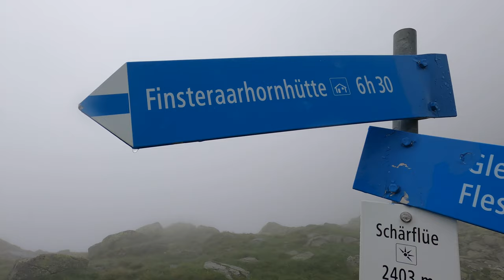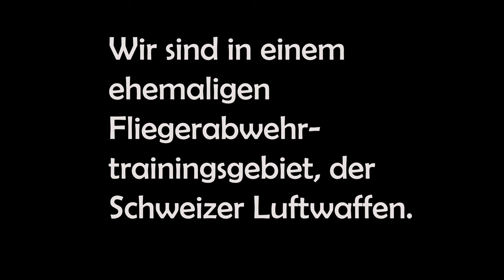4000er Mehrtageshochtour I im Berneroberland I WELTUMSAURERUNG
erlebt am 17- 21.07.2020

Wir sind Rebecca und Patrick und reisen mit unserem Saurer um die Welt. Das Coronavirus hat die Reisefreiheit massiv eingeschränkt, deshalb sind wir in unserer Heimat der Schweiz unterwegs.

1. Tag Von Bellwald zur Finsteraarhornhütte

2.Tag Finsteraarhorn 4274m.ü.m Tagestour

3.Tag von der Finsteraarhornhütte zu dem Hinter Fiescherhorn 4025m.ü.m, über den Fieschersattel, zum Ewigeschneefeld, zur Mönchjochshütte

4.Tag Mönch 4107m.ü.m Tagestour

5.Tag über den Aletschgletscher zurück nach Fiesch

Leider war die Wetterprognose für die nächsten Tag sehr gewitterhaft, deshalb entschieden wir uns gegen weitere Gipfeltage und für den Weg zurück nach Fiesch. Mit jedem Schritt kommen wir näher zur Zivilisation und Wärme, aber mit den Gedanken träumen wir noch von den letzten Tag in dieser wunderschönen Bergwelt.

Wir wünschen euch viel Spass beim Zuschauen und freuen uns auf eure Kommentare!

Liebe Grüsse
Rebecca & Patrick